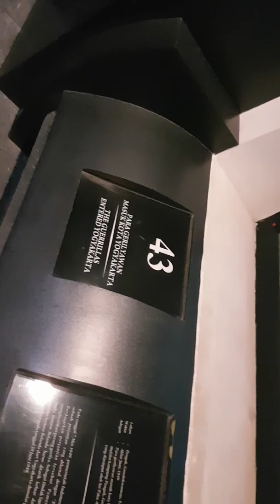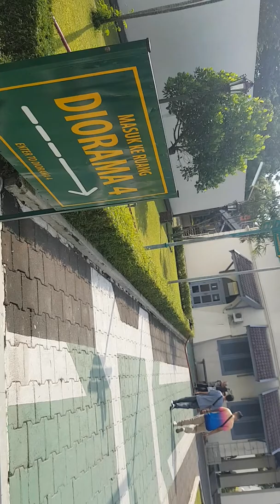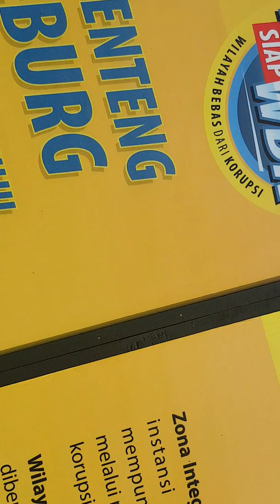Tour dimuseum bersejarah yogakarta bioma 2 - 3